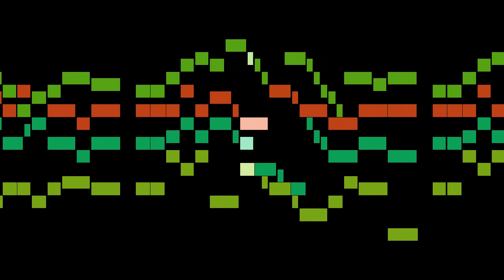Verdelot - Madrigals for 4 Voices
An animated score of "Madrigals for 4 Voices", by Verdelot.